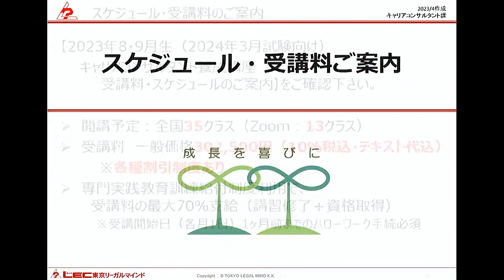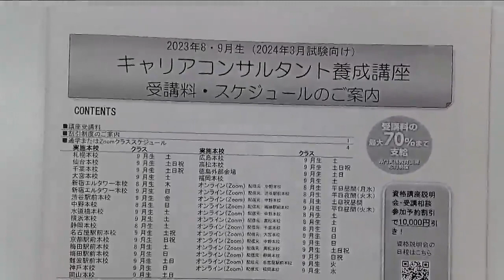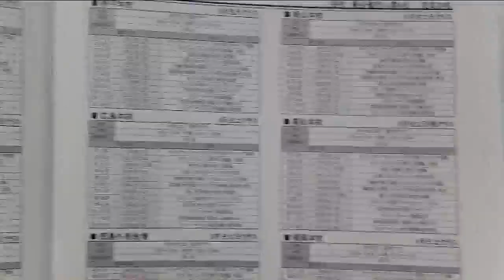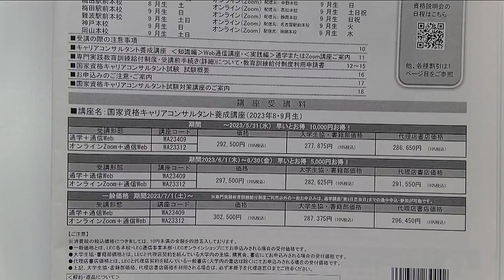【キャリアコンサルタント】スケジュール・受講料ご案内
最後に、ご受講いただく際の実際のスケジュールや、受講料についてご案内いたします。

↓講座説明会動画はこちらから↓
LECキャリアコンサルタント養成講座ご案内
合格後のサポート（NPO生涯学習）
スケジュール・受講料ご案内